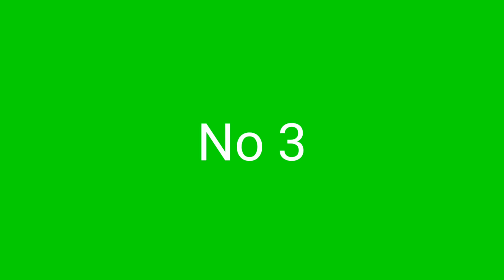Animated green screen fireworks light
fireworks light is good, fireworks are very beautiful to look at and can be entertaining for anyone who sees. the fireworks light is full of colors that can catch the eye. This video is made to entertain, to help the audience of this channel, this video contains an animation of fireworks light, this animation you can use in the video that you make, because this video is made into a green screen. so watch until the end and don't forget to subscribe